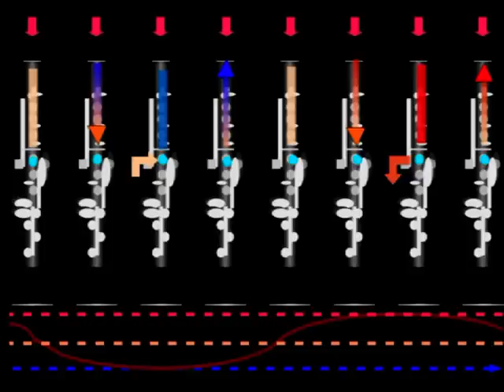Vernon Wonderland classic